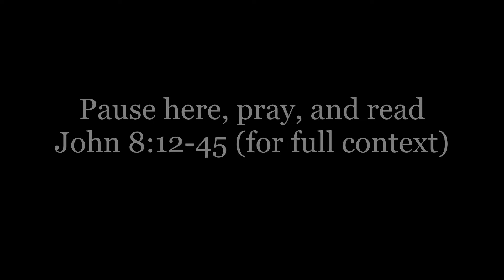Trinity Teens Bible Study - John 8:30-45 - Pastor John Hines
Pastor Hines teaches out of John 8:30-45.